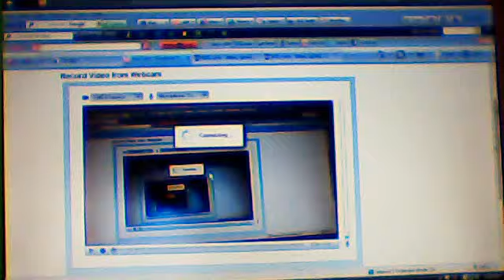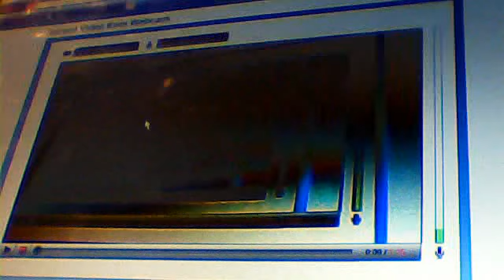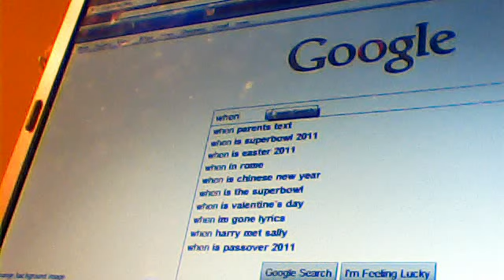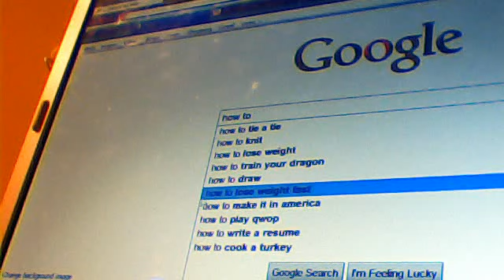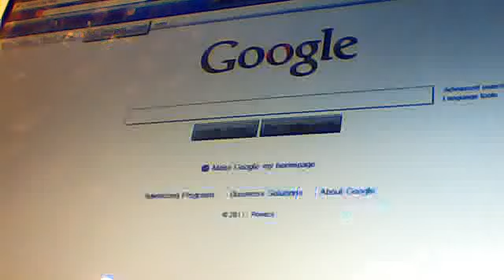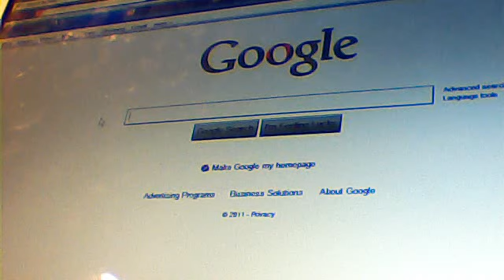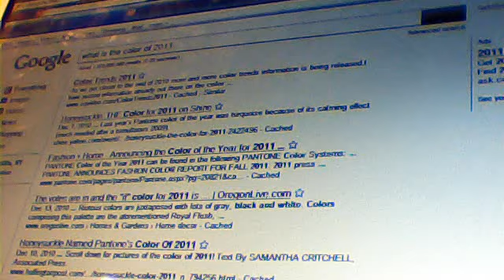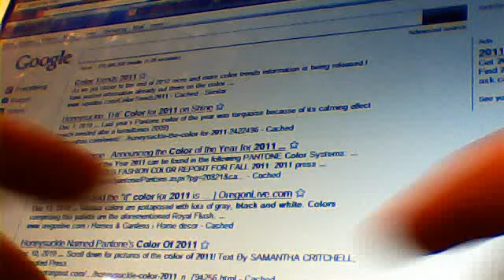Dan time. episode 1: Introductions and google.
Voosta99's new series.